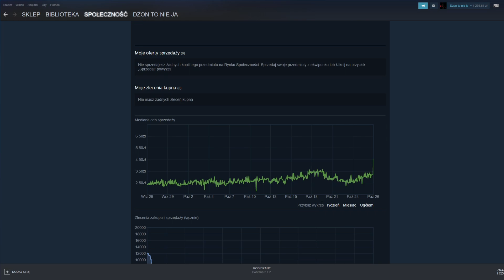CO TU SIĘ WYDARZYŁO?